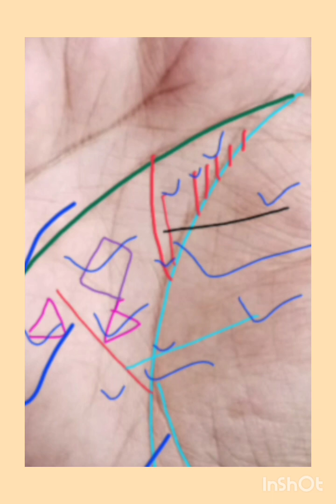आंशिक विश्लेषण : महाधनवान बनाने वाला अद्भुत संयोग